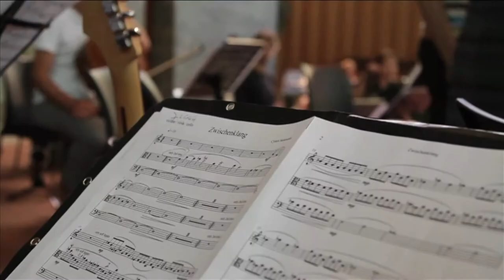Divan of the Continents (Trailer with English Subtitles)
Divan of the Continents
Recording from 07. August 2013, 20:00
Heimathafen Neukölln, Karl-Marx-Straße 141, 12043 Berlin

Art Director: Cymin Samawatie
Composition: Cymin Samawatie & Ketan Bhatti
Hebrew Vocals: Sveta Kundish (Israel/ Germany)
Persian Vocals: Cymin Samawatie (Iran/ Germany)
Arabic Vocals: Rabih Laoud (Libanon/ Germany)
Violin: Marlene Ito (Japan/ Australia/ Germany)
Viola: Martin Stegner (Germany)
Cello: Knut Weber (Austria/Germany)
Double Bass: Ralf Schwarz (Germany)
English Horn & Oboe: Dominik Wollenweber (Germany)
Sheng: Wu Wei (China/ Germany)
Bass-Calrinet & Electronics: Milian Vogel (Germany)
Multi-Instrumentalist (Kavalla, Hang, Ney...): Vladiswar Nadishana (Siberia/ Germany)
Oud: Alexander Lipan (Rumania/ Germany)
Rubab: Larry Porter (USA/ Germany)
Koto: Naoko Kikuchi (Japan/ Germany)
Marimba & Vibraphone: Taiko Saito (Japan/ Germany)
Tombak & Percussion & Electronics: Joss Turnbull (Germany)

A production of Piranha Kultur GmbH.
Supported by Berliner Kulturverwaltung. The concert Divan of the Continents was supported by the fund for Intercultural Projects